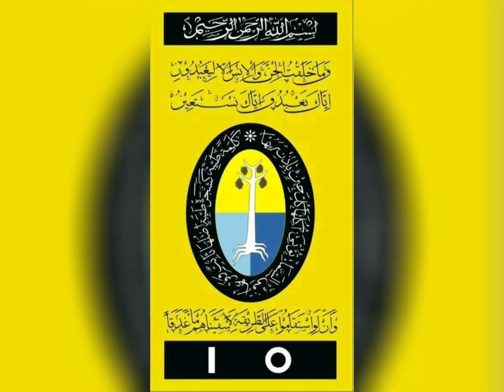Detik-detik Kyai Moch.Muchtar Mu'thi Syech Muchtarulloh AlMujtabaa Mios Pengajian Taubat Bersama